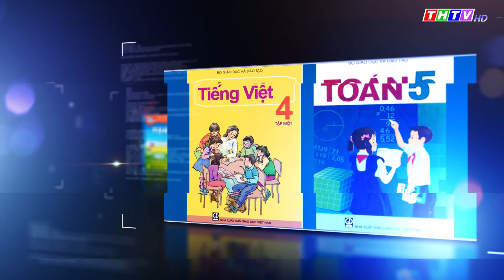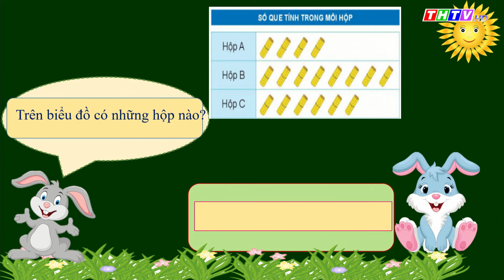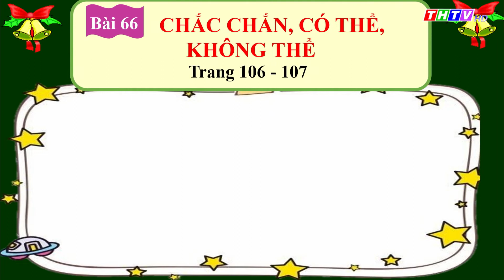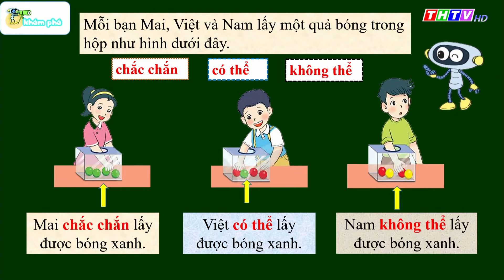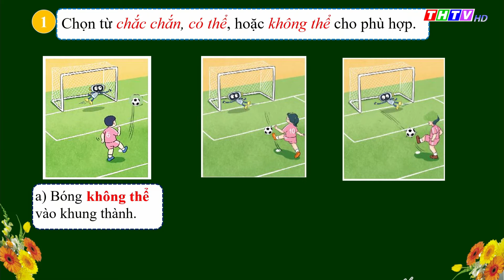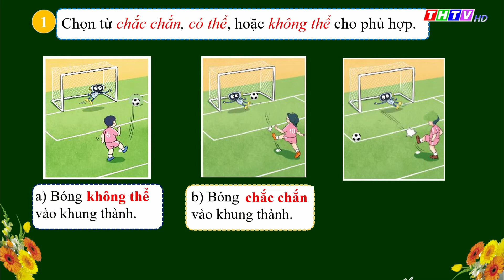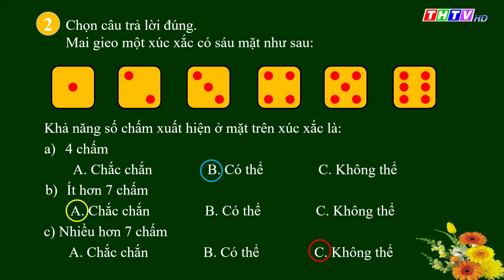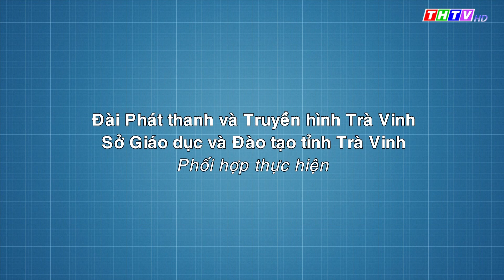Bài 66: Chắc chắn, có thể, không thể (trang 106, 107) | Toán lớp 2 |Kết nối tri thức với cuộc sống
🔔  Cô Thạch Thị Sô Phắc - Trường TH Nhị Trường A, Huyện Cầu Ngang